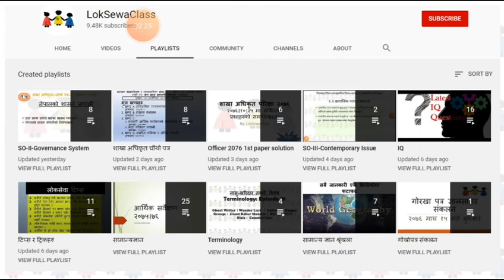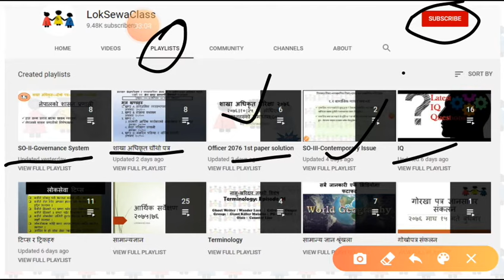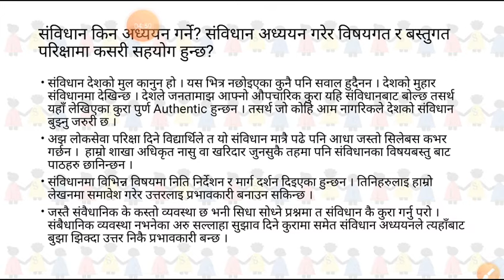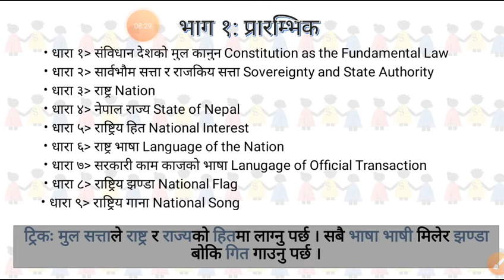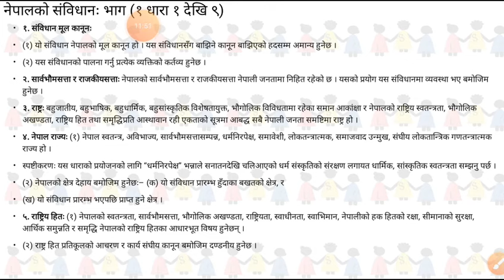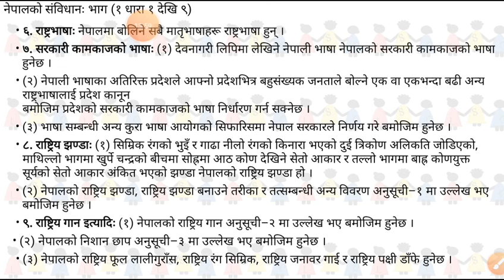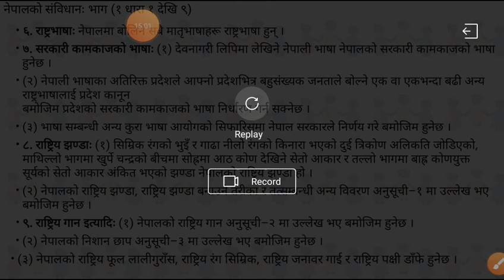Study of Constitution of Nepal 2072 | Part 01 Priliminary | by Loksewa Class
आजको कक्षामा हामि नेपालको संविधान २०७२ बारे अध्ययन गर्न शुरु गर्नेछौ र आज हामि नेपालको संविधान कसरी पढ्ने के कसरी पढ्दा हामिलाइ परिक्षामा समेत काम लाग्छ भनी केन्द्रित रहेर संविधानको पठन गर्नेछौ ।
This educational channel is dedicated to all aspirants who are preparing for any examination for government service. शाखा अधिकृत नासु खरिदार कम्प्युटर अपरेटर लगायतका पदहरुमा तयारी गरि राख्नु भएको छ भने क्रिपया च्यानल सब्रसक्राइब गर्नुहोला ।
हाम्रो फेसबुक पेज लाइ लाइक समेत गर्नुहोला । Loksewa | Loksewa Tayari | Loksewa Class | Loksewa Preparation | What is Loksewa | Lok Sewa | Lok Sewa Preparation | How to Pass Loksewa | Loksewa tayari kasari garne | लोकसेवा | लोकसेवा तयारी | लोक सेवा | लोकसेवाको परिक्षा | सरकारी जागिर । सरकारी जागिरे कसरी बन्ने । how to be government employer | लोकसेवामा कसरी नाम निकाल्ने । kasari nam nikalne . loksewa ma nam kasari nikalne . tips for loksewa study . kasari loksewa ma pass hune . tips and trick of loksewa . formula of loksewa . Nasu tayari | Kharidar Tayari | Sakha adhikrit tayari | खरिदार तयारी । शाखा अधिकृत तयारी । नासु तयारी । loksewa ko sabai tayari kasari garne .  Loksewa Tayari Loksewa Tips Loksewa Material Objective Questions Subjective Questions Loksewa Preparation Nepal, How to read to pass in Loksewa लोकसेवा तयारी नेपाल नेपालमा सरकारी जागिर Sarkari Jagir in Nepal sarkari jagir ko kasari khane . loksewa tayari class, psc nepal, MCQ exam preparation, Subjective paper of loksewa

शाखा अधिकृत । खरिदार । ना सु । । मा प्रतिस्पर्धा गरि सरकारी जागिरे बन्ने लोकसेवा आयोगको तयारीको लागि च्यानल सब्रसक्राइब गर्नुहोला ।